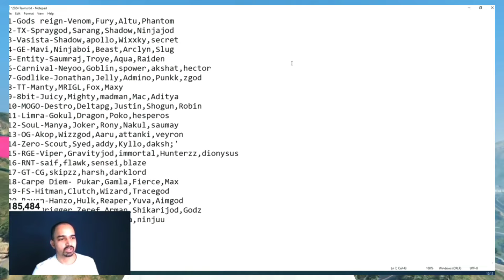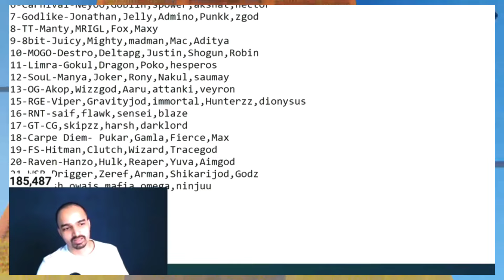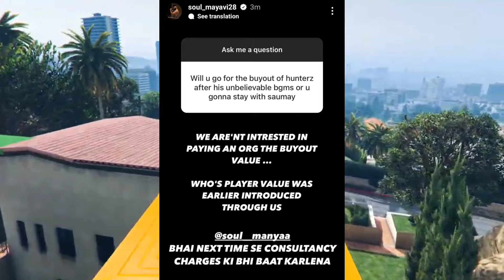Soul, Godl Player Changes 😳 Reply on Hunterz Buyout 😮 Slug Matter Reply !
• IMPORTANT NOTE
We often do paid promotions of tournaments & other apps - invest at your own risk

bgms lan
godl
soul